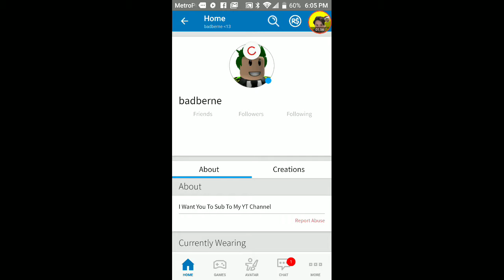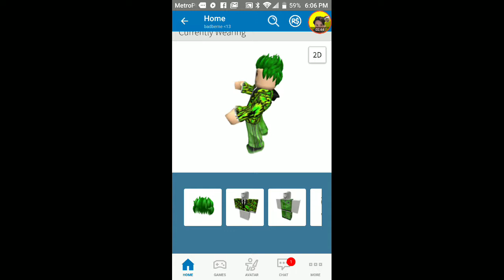My March 2018 Roblox Look